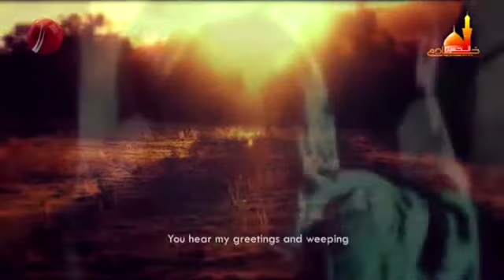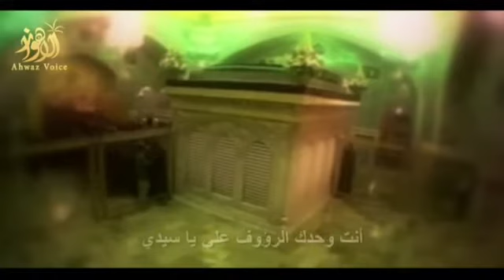Hamed Zamani Cover